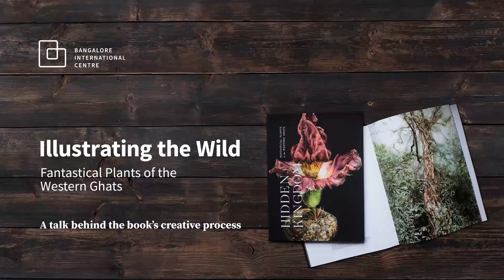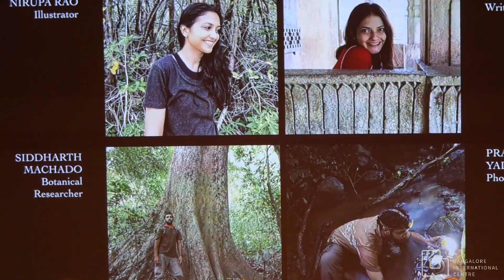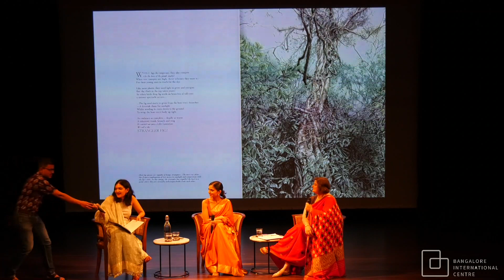Illustrating the Wild: Hidden Kingdom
Hidden Kingdom is an illustrated book of ‘fantastical’ plants native to the Western Ghats—from carnivores and parasites to flowers that stink of rotting flesh. It contains botanical trivia, ecological insights and crafty wordplay set to rhyme, and is intended for a broad age group and audience. It was created by Nirupa Rao (illustrator), Suniti Rao (writer), Siddarth Machado (botanical researcher) and Prasenjeet Yadav (photographer), with the help of a National Geographic grant.
Nirupa and Suniti will speak  with Vasundhara Das about the book’s creative process – artistic and writing processes, the importance of cross-disciplinary collaboration and research-based content, including the motivation for the book which was the notion that a generation disconnected from nature might not strive to save it.